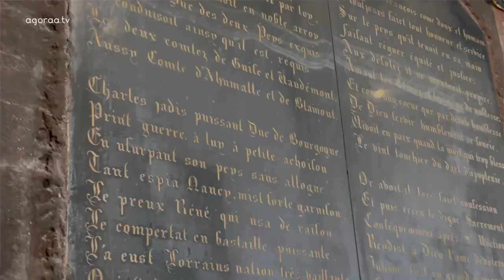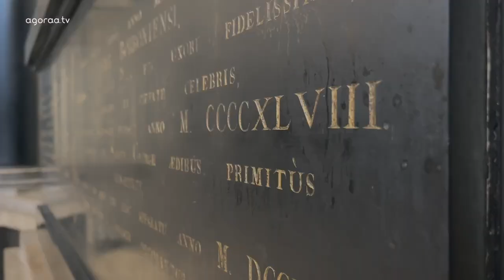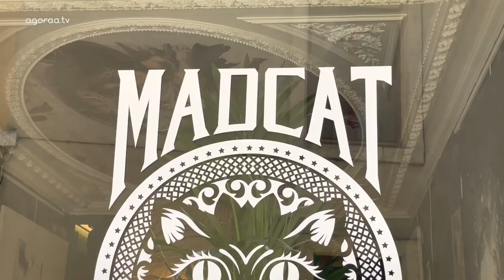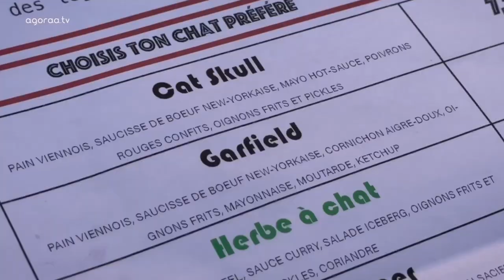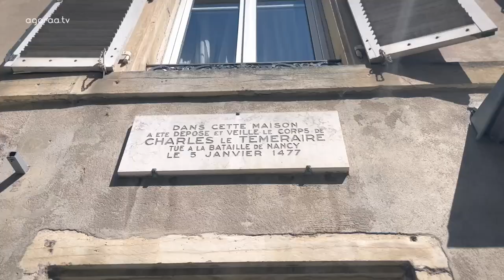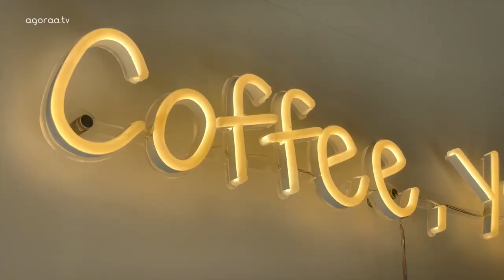La visite insolite de la Ville Vieille de Nancy !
"Eh oui, Nancy, ça n'est pas que la Place Stanislas !"
Alexandra vous fait découvrir le quartier encore trop méconnu de la "Ville Vieille" de Nancy et ses nombreux trésors, aussi bien architecturaux que gastronomiques.

Le Grand Tour est un nouveau rendez-vous dédié à la découverte du patrimoine historique et culinaire de nos territoires. Docteure en Histoire, guide-conférencière et amoureuse des terroirs, Alexandra Pierré-Caps nous propose une expérience de visite originale et décalée à partager sans modération !

🎬  CHAPITRAGE

00:00 introduction
01:05 Petit déjeuner 🥐 : Le café Jeanne
04:09 Les secrets de la Porte de la Craffe
07:43 Porte et jardin de la Citadelle
09:03 L'église des Cordeliers et la chapelle ducale
12:06 Déjeuner chez MadCat 🌭
15:03 La porterie du Palais Ducal (🐒) et les hôtels particuliers
17:22 La stèle de la bataille de Nancy
17:56 Le gouter chez Bluën 🍪☕️
21:12 Point de vue exclusif depuis l'Arc Héré 🤩